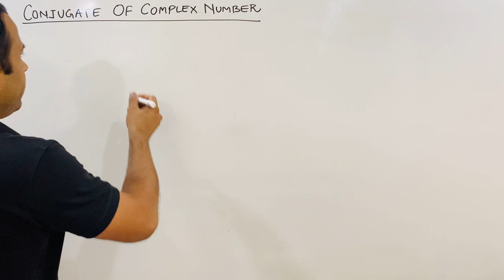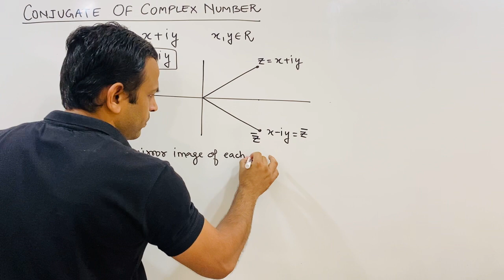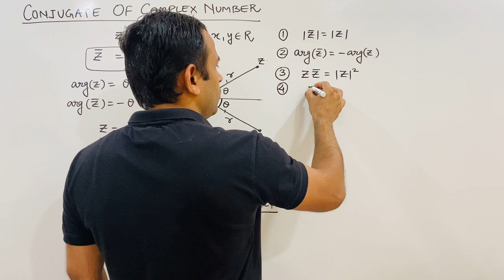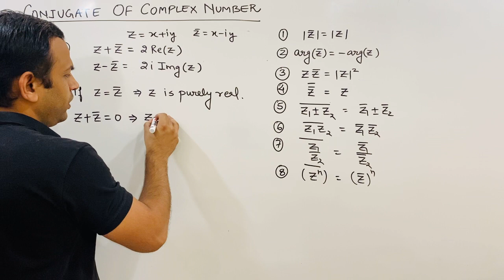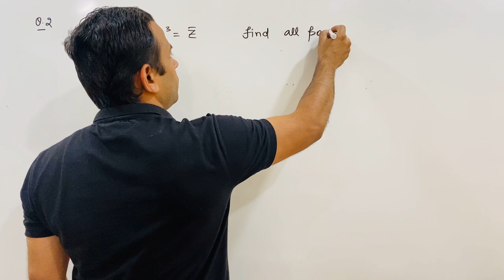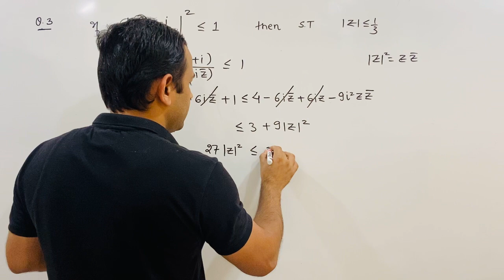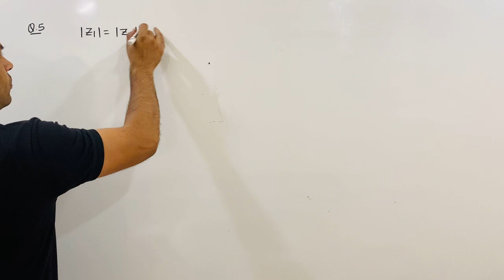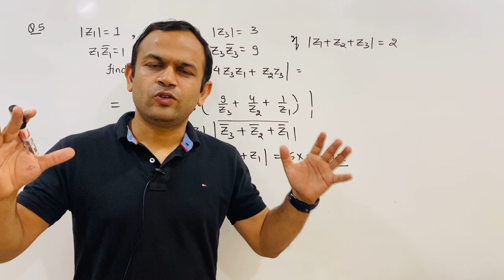Complex Number Lecture 5 Conjugate of Complex Number